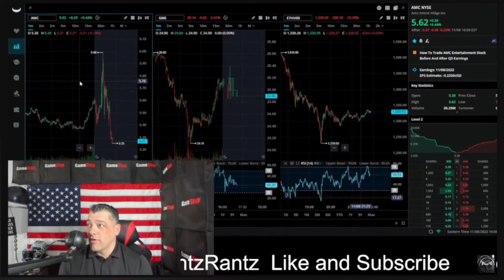AMC Investors - Let Me Save You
Enjoy the clip from my interview with @datazero5